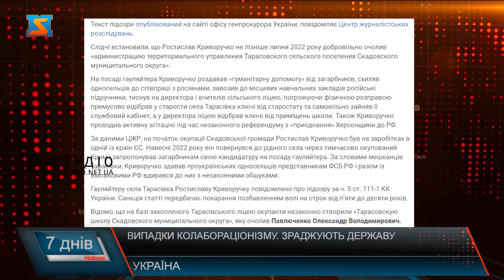Випадки колабораціонізму. Зраджують державу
Ще на початку повномасштабної війни в українському законодавстві запровадили відповідальність за колабораціонізм.  На теренах нашого краю,  правоохоронці фіксують випадки поширення громадянами України завідомо неправдивої інформації щодо війни у країні, виправдовують російську агресію та задля дестабілізації безпекової ситуації. Покарання за правопорушення передбаченні статтею може сягати від заборони обіймання певних посад до довічного позбавлення волі.   Загалом за 8 місяців 2023 року на території області зафіксовано та скеровано до суду 15 кримінальних проваджень за статтею колабораціонізму. Закарпатська обласна прокуратура проводить досудові розслідування і у інших областях України, зокрема і у деокупованих та окупованих територіях.  Закарпатська обласна прокуратура скерувала до суду обвинувальний акт щодо жителя Херсонщини за фактом колабораційної діяльності. За даними слідства, після вторгнення зс рф на територію Херсонської області та її часткового захоплення мешканець с. Тарасівка вирішив будувати кар’єру при окупантах. Влітку минулого року він незаконно зайняв посаду у створеному представниками держави-агресора органі влади, де став так званим начальником . Працівники правоохоронних органів здійснюють систематичний моніторинг соціальних мереж задля виявлення протиправної діяльності. Правоохоронці вкотре наголошують, що за будь-яке правопорушення передбачена  відповідальність, особливо в умовах війни. Ми повинні разом боротися з ворогом, а не сприяти агресору.